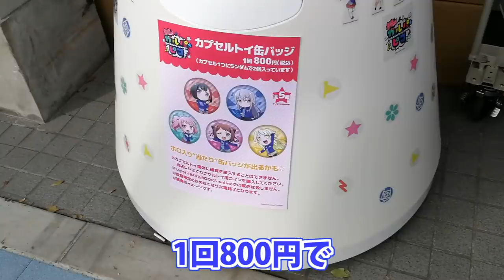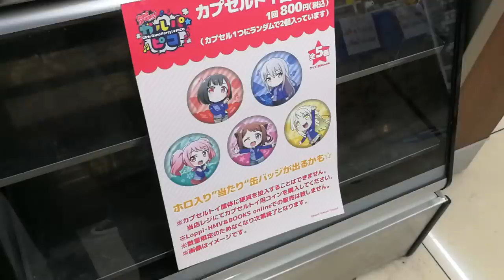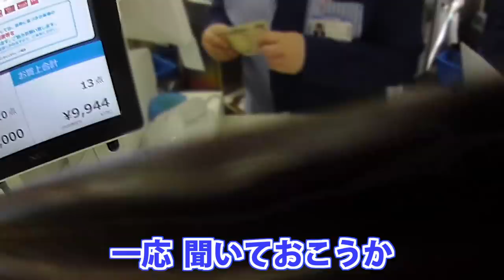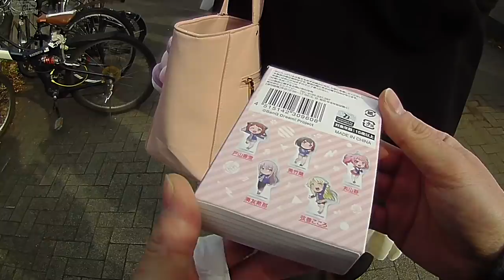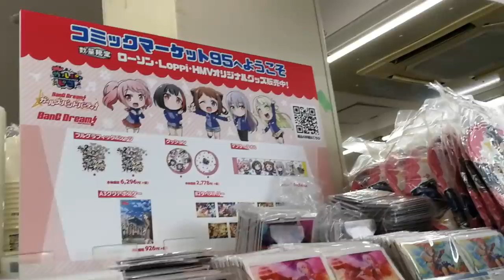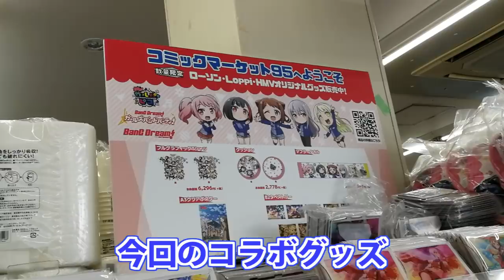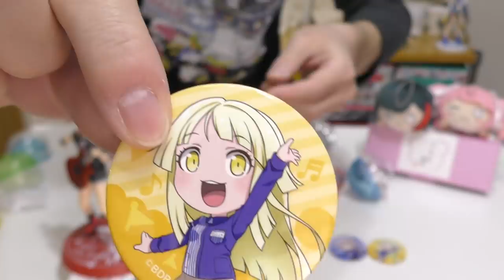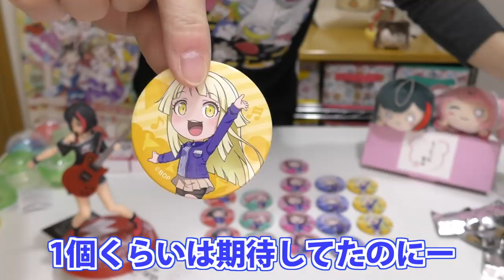コミケ95開催記念！バンドリ！ガルパ☆ピコ×ローソン限定コラボ巨大ガチャ回してきた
ローソンとガルパのコラボ企画の一環として、国際展示場駅前ローソンだけで行っているガルパピコガチャやってきました～
ここでしか回すことができないので、コミケに来た際は是非寄ってみてください！